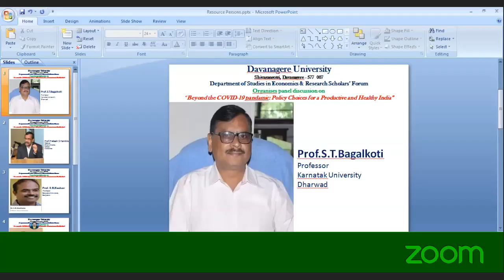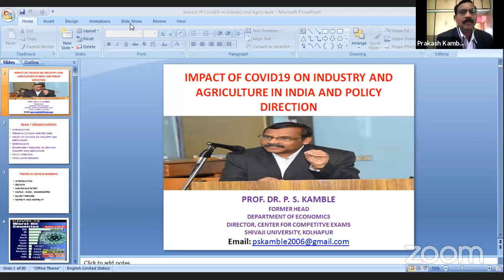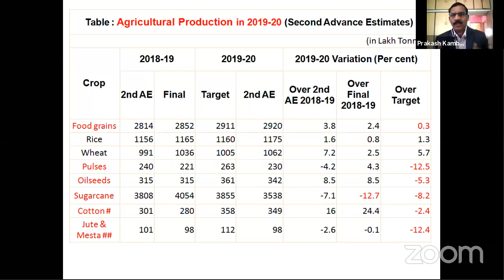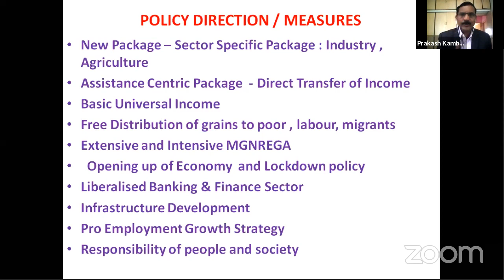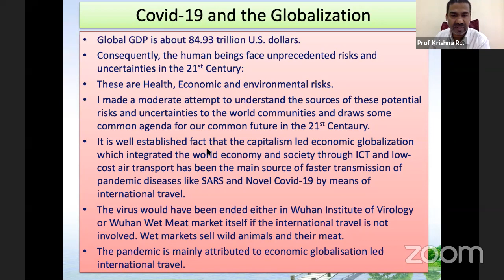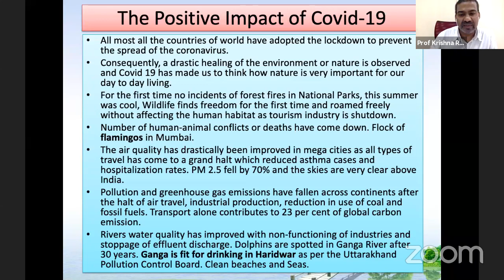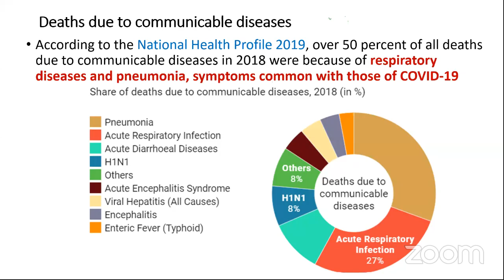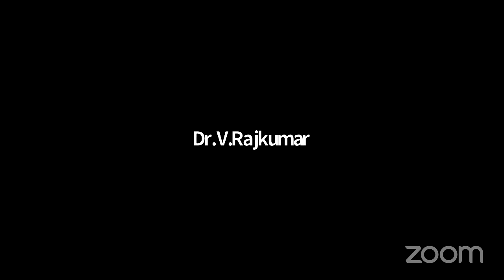Economics Department's Zoom Meeting